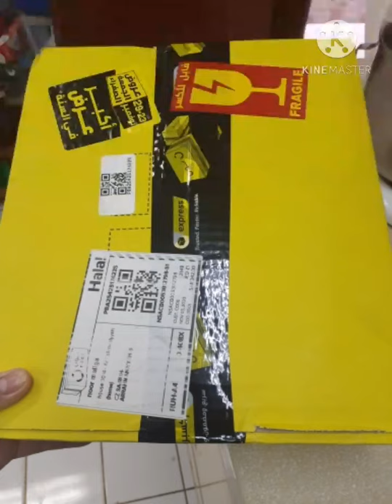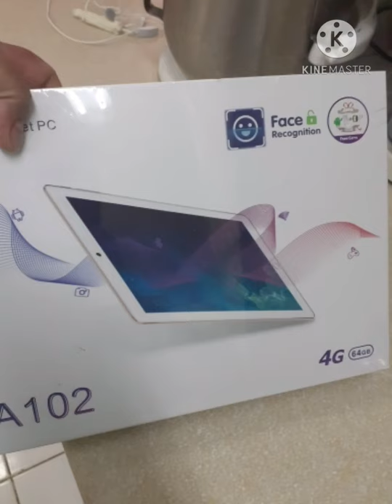an boxing my new atouch tab.Pc